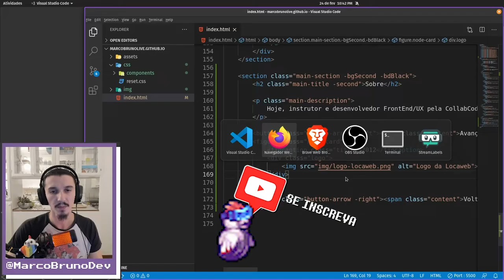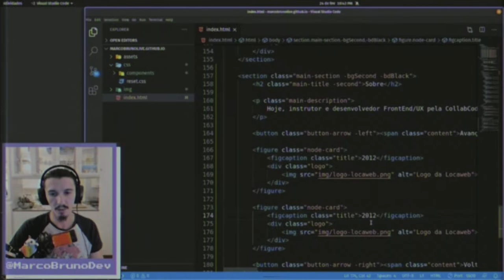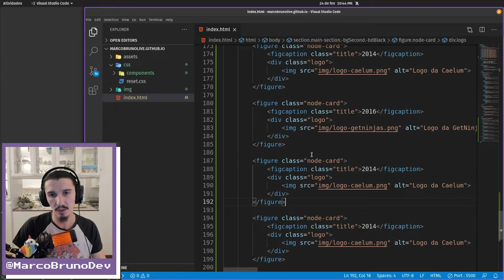Como criar linha do tempo na section sobre | Mód06 - Aula13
Nesse vídeo vou mostrar como adicionar mais itens na linha do tempo da seção "sobre", na suavidade.